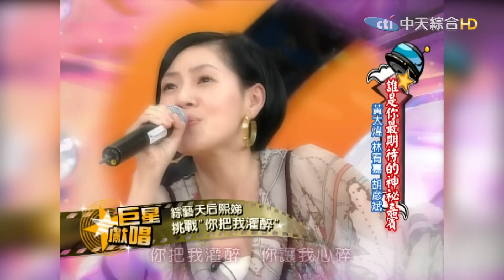【康熙隨選精華 640】遭工作人員嘲諷 天后小S現場落淚?!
完整版
【2008康熙選播完整版 212】音樂才子上康熙 小S:好老套喔?!